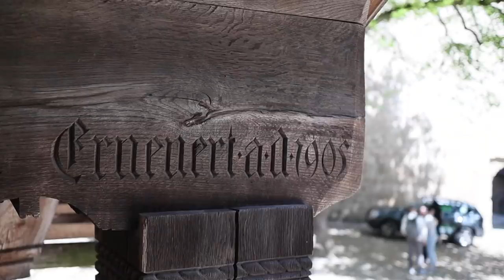We Saw Burghausen 🇩🇪 the LONGEST CASTLE in the WORLD + SPARGEL!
Come along with us as we visit Burghausen Castle, the longest Castle in the world (1 km). Some sources say it's also the largest castle in the world. The castle is located in Burghausen, Germany, right on the border with Austria in the state of Bavaria (Bayern). It is everything you'd hope a castle would be! It feels like you're stepping back in time to when knights, lords, and ladies lived there and defended the city. Did you know Germany has more than 20,000 castles/fortresses/palaces? WOW! So it will take us many years to see the most famous ones, but we are HERE FOR IT!

The Altstadt of Burghausen is so beautiful - it reminded us of Vienna. Pastel-colored buildings that look like they've been perfectly maintained since the 18th century. We do try Spargelcremesuppe for the first time as well! The kids had Schnitzel and pork sandwiches.

🇩🇪 See our Raising Children in Germany playlist here (including the videos on our kids in German schools)